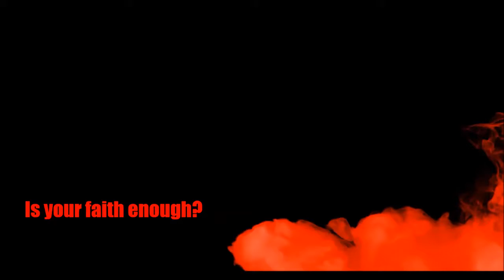Phil. Lit. HOLY PREGNANCY Teaser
PLP - BSHM 3A
HOLY PREGNANCY

Starring:
Christian Alvin Alcayde
Christine Arado
John Paul Mora
Ma. Paula Santiago
Jay R Germia
and
Christine Ann Apad